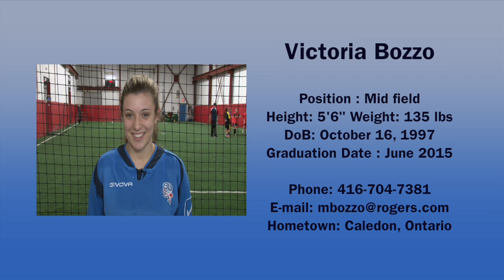Victoria Bozzo player profile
This video is about Victoria Bozzo player profile